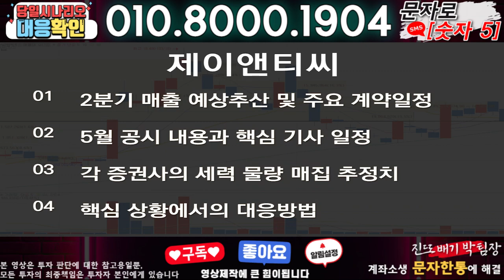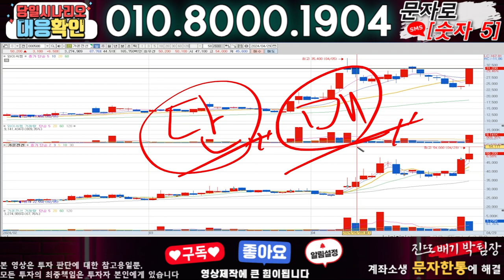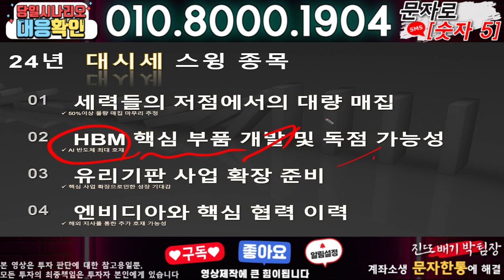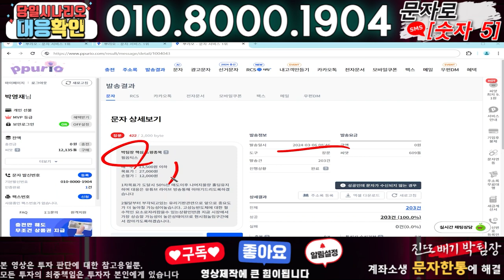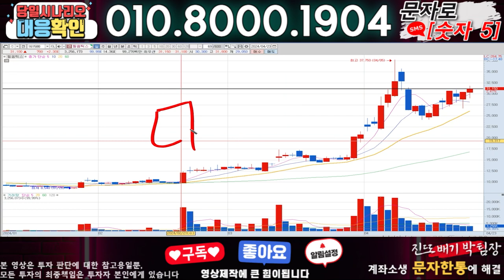제이앤티씨 ) 3분전 기습속보-공식입장발표!! 무슨일인가?